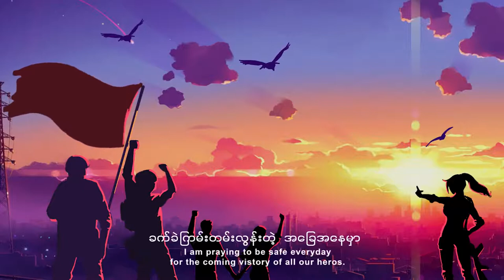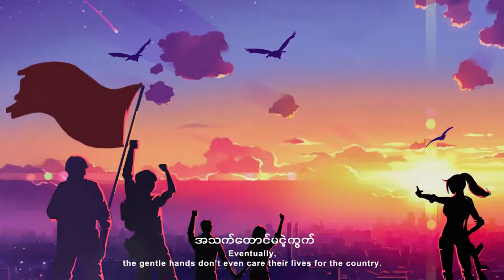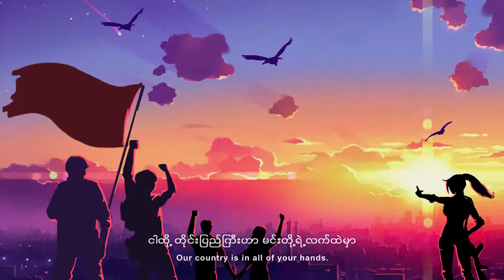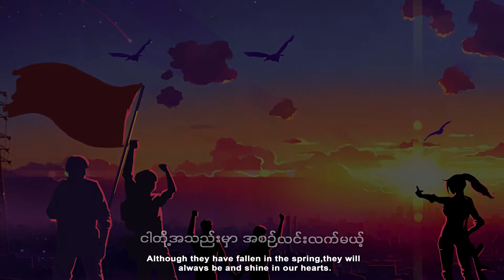Nay Ma Win Eain Pyan Chain | Spring Revolution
This song is about encouraging to PDF heroes and sing by C dark.